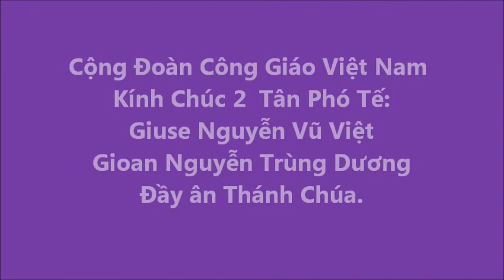Le Phong Chuc Pho Te.wmv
Tại nhà thờ St. Thomas More, Boynton Beach, FLorida  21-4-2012
do Đức Cha G Gerald M. Barbarito, Giám mục Gp. Palm Beach